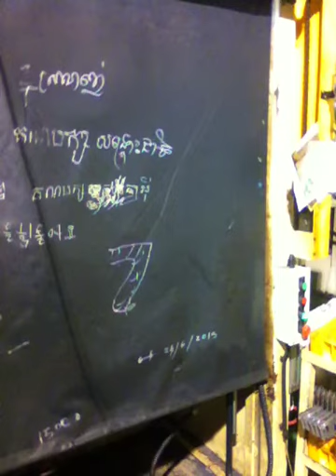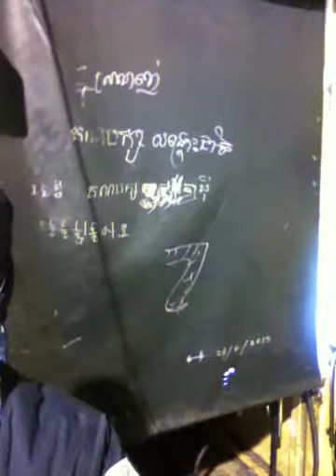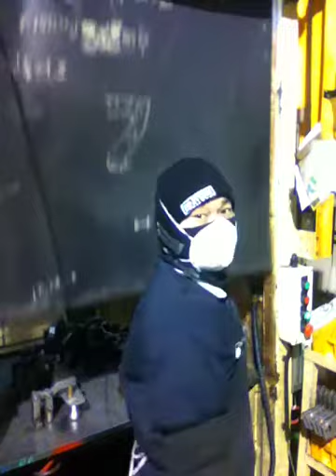Welding company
Making vehicle parts in south korea / robot welding company